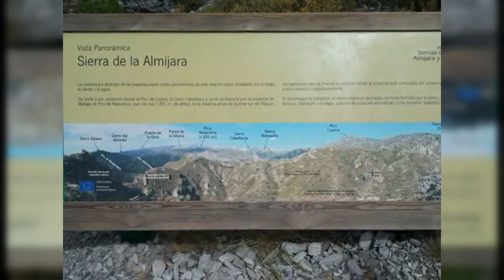Río Verde, Otivar, Graná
Sierra de Almijara, Tejeda y Alhama